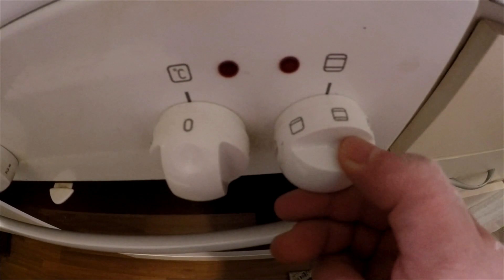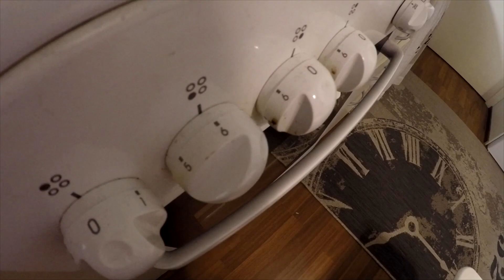MUNAKASRULLA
Tämmönen setti tälläkertaa koripiirakka videon ylijäämistä, jos teilläkin jää täytettä yli niin hyvin hyvin vahva suositus tälle!

vatkaa 6 kpl kanamunia rikki,
lisää 5dl maitoa,
1,5 desiä vehnäjauhoja,
suolaa 1 tl, mustapippuria

sitte kaada pellille paista 225 noin 15 min.

väärinpäin toiselle leivinpaperille, tee täyte

ruskista jauheliha, sekaan tacomaustetta, savunaga ja savuaromia
levitä pohjan päälle täyte, koripiirakka täyte, jauheliha, jonka päälle mozzarella/ puolet juustoraasteesta,
kääri rullalle ja loput juustoraasteet päälle.
uuniin ja 225 10 min ja valmis

biitti: Mikseri.net beatfactory v1.2